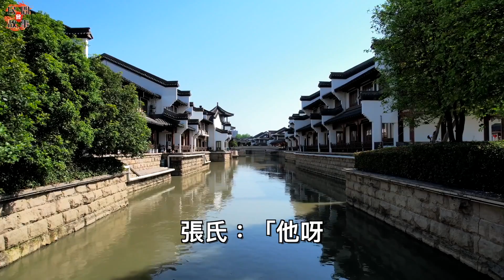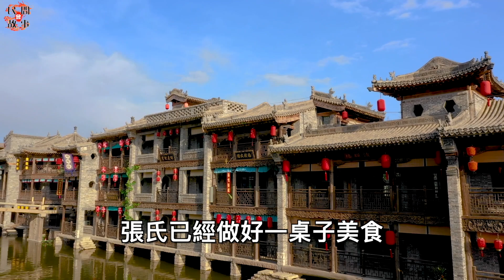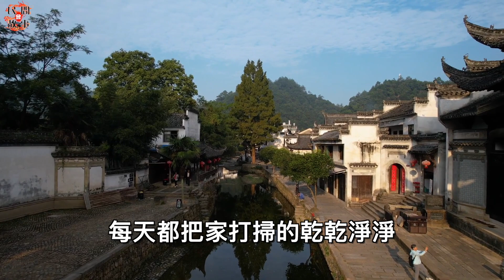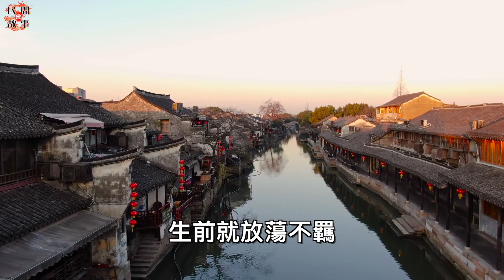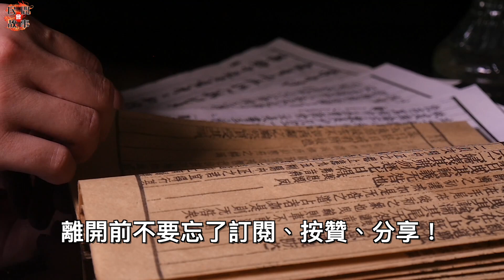男子為了續弦，竟看上了老婆的閨蜜！閨蜜知道後卻不怒反喜：等你好久了！ ｜民間故事會